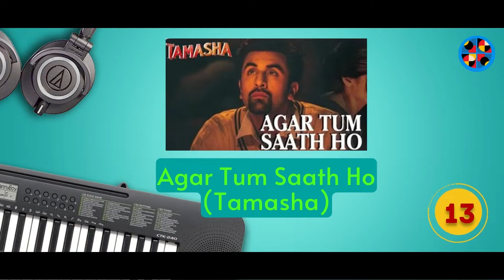Are you a Bollywood Fan? Guess the Song and Movie by tune and mention in comments.